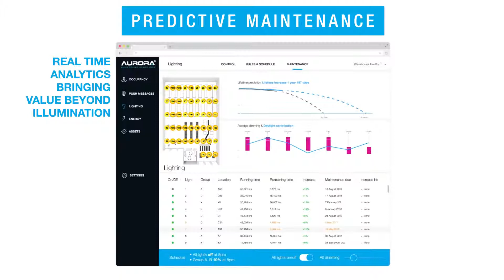The NEW AXiO Linium - part of Aurora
Publicerades den 16 mars 2018

AXiO is a B2B IoT lighting and sensory platform, powered by Gooee, that a business can deploy across their estate to manage building intelligence, interact with customers and staff alike. This network of intelligent lighting, will generate data to enable insights into space utilisation, energy optimisation, enhanced customer shopping experiences and provide indoor positioning for wayfinding. This coupled with the ability to know where products and stock are placed allows for quick delivery solutions harmonising the omnichannel. So whether in retail or commercial the application benefits of the AXiO Platform across the estate not only meet the strategic objectives of the organisation but also benefit the individual users to create a value beyond illumination.

The linear solution is the first in a range of products developed on the AXiO platform. Specifically tailored for commercial and retail applications, the AXiO Linium has been designed to deliver a highly efficient, continuous stream of light and is suitable in general areas, front of house, back-of-house, offices, shopping centres, and more. Ease of installation and elegance combine with low maintenance and full support to upgrade to wireless control and sensing capabilities due to modular design.